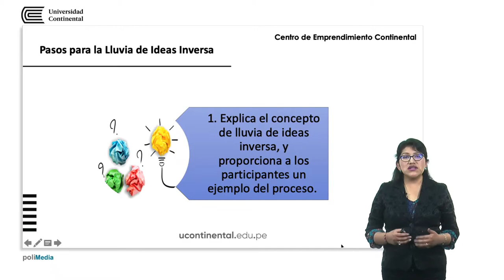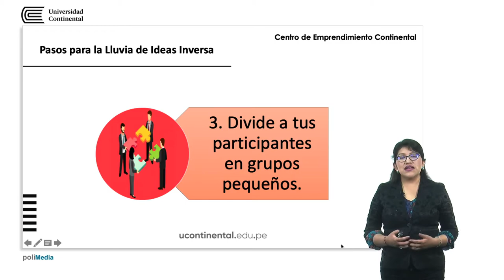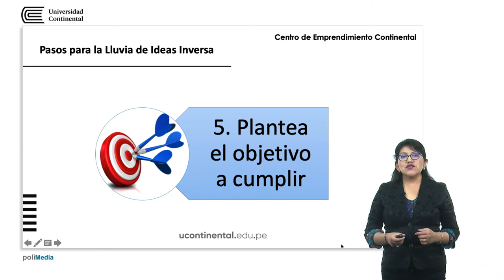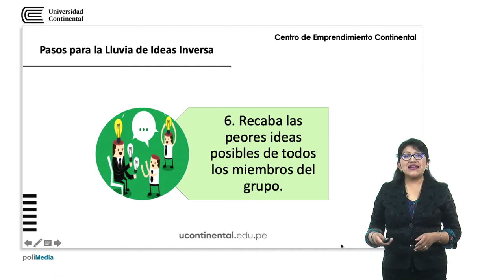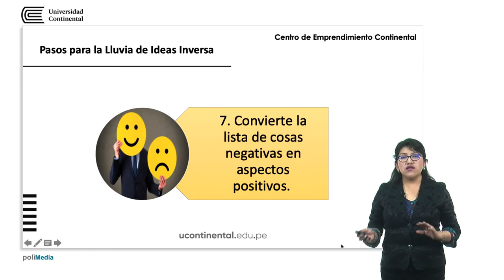Lluvia de ideas inversa - 2